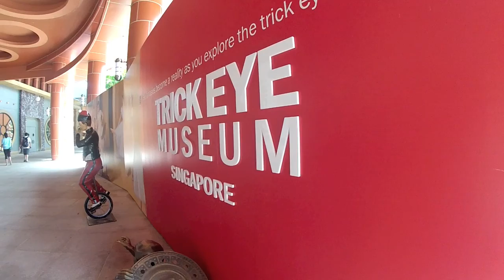Singapore Holiday July2017